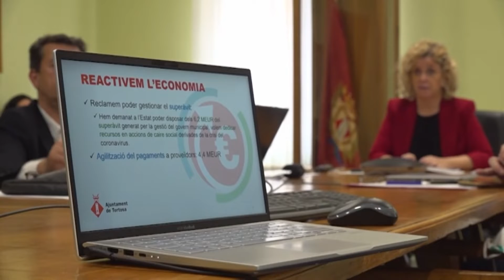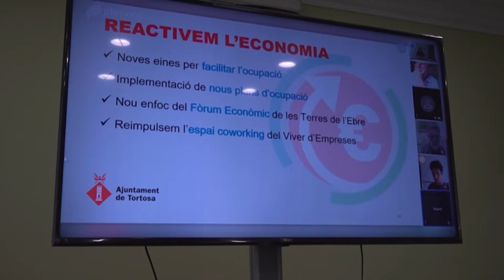Roigé considera "fora lloc" les crítiques de Movem i ERC: 'Volen embrutar la imatge de la ciutat'